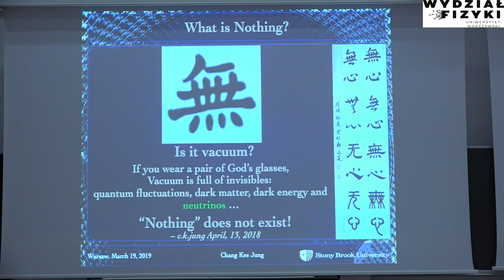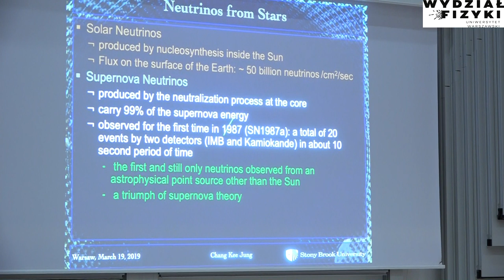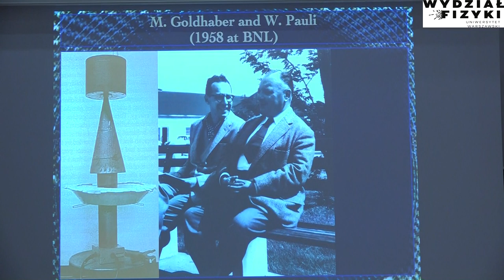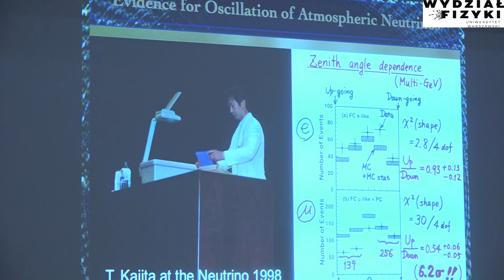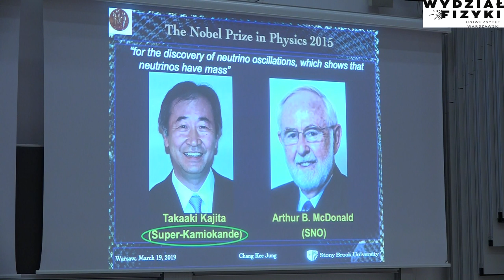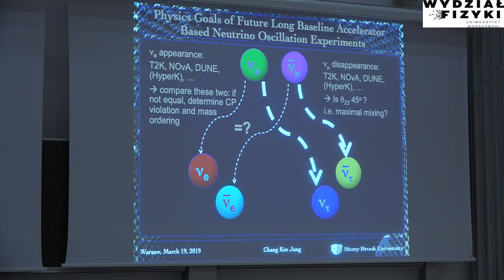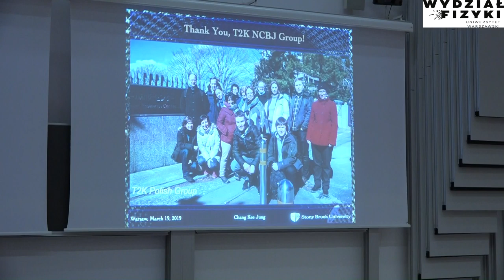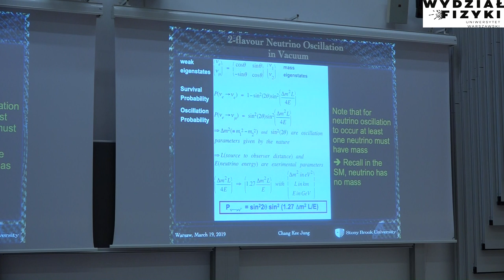Prof. Chang Kee Jung – „Universe according to neutrinos, Nobel prizes, breakthroughs and future”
W dniu 19 marca 2019 r. na Wydziale Fizyki UW prof. Chang Kee Jung wygłosił wykład zatytułowany „Universe according to neutrinos, Nobel prizes, breakthroughs and future”. Więcej informacji: